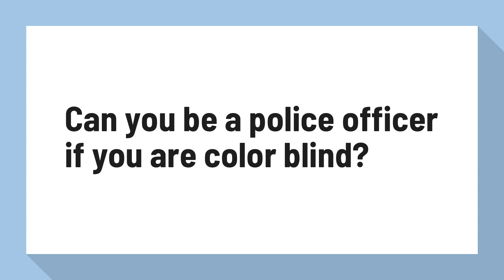Can you be a police officer if you are color blind?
Police Officer – Does Color Blindness Matter? – Colblindor

An to answer the starting question: YES, you can become a police officer even if you are suffering some form of color vision deficiency. BUT the way might not be the easiest one and it definitely won't become true for some of you who are severely colorblind.